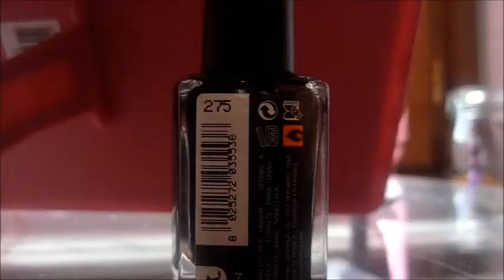Nail Art avec Striping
⇩ ⇩ ⇩Déroule Petite souris ⇩ ⇩ ⇩

Les couleurs ressortent vraiment très mal et je m'en excuse , je fait cette vidéo pour signaler notre retours , et elle est faite a la rache donc désoler .

J'ai créé cette vidéo à l'aide de l'application de montage de vidéos YouTube Ou (certainement) avec Movie Maker

Je filme avec le Panasonic Dmc Fs111
Je monte mes vidéos avec Windows live Movie Maker
-Over